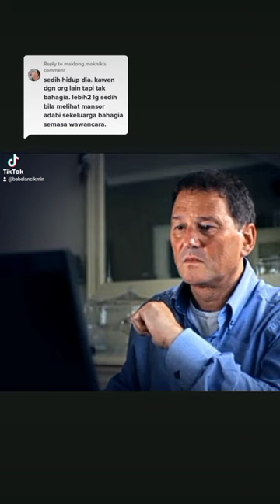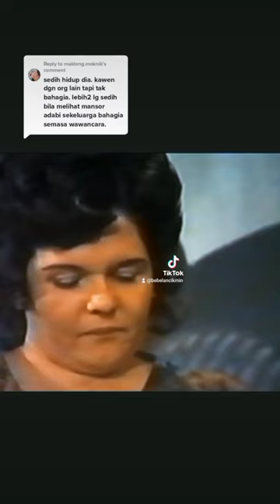Natrah Sedih Melihat Mansor Sudah Berkeluarga